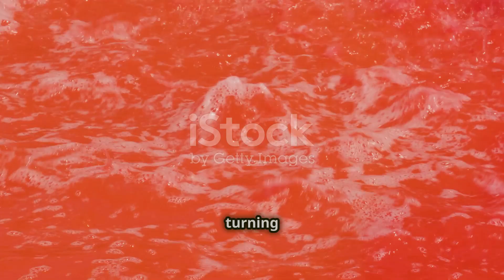Sea of Galilee Turns Blood Red?! Biblical Fears vs. Science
The Sea of Galilee has recently stunned locals and visitors by turning a dramatic blood-red color, igniting speculation about possible biblical plagues. In this video, we uncover the real reason behind this fascinating phenomenon. Scientists reveal that the striking color is due to a harmless bloom of the algae Botryococcus braunii—not a sign of doom! Comprehensive tests have confirmed that the water remains safe, with no toxins or health risks. Discover the science behind this rare event and separate the facts from the myths.

OUTLINE:

00:00:00 Sea of Galilee Turns Blood Red?! Biblical Fears vs. Science